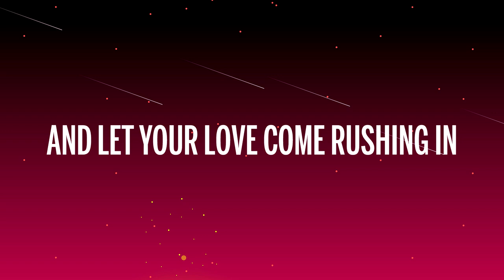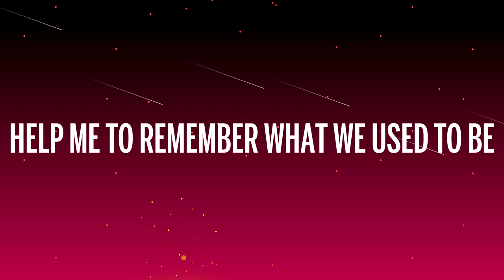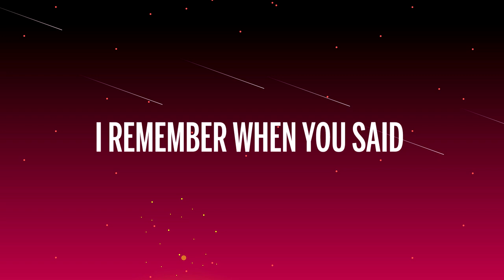Moorty - All Or Nothing (Lyrics) feat. Lola Rhodes [7clouds Release]